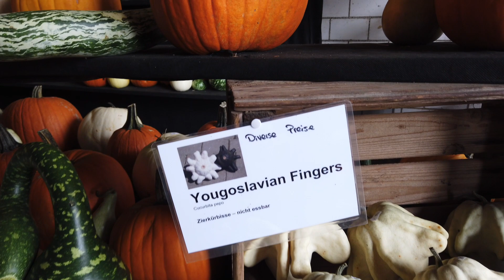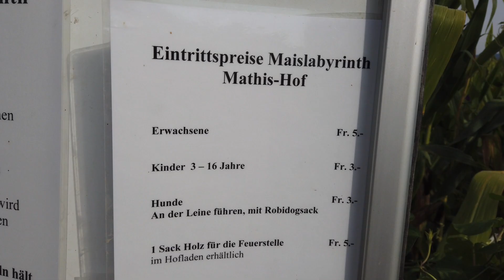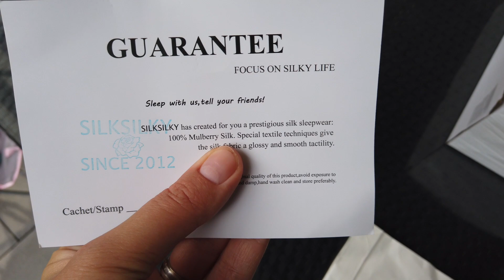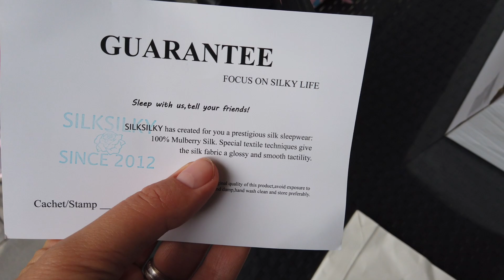VLOG: Столько тыквы вы еще не видели!!! Сразу принцесса в шелке от SilkSilky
Промо код: Anna